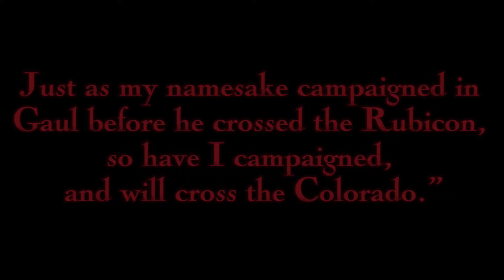Caesar’s Legion (Fallout New Vegas Edit)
Caesar’s Legion a great foe to the NCR. A nation build under Old History values. Of a might old Empire.

Title: A Music for a Cruel King

Clips were gathered by these Folks!